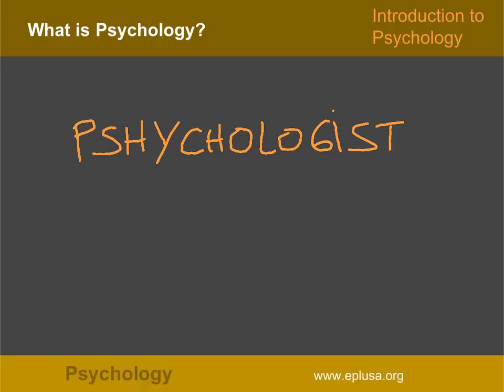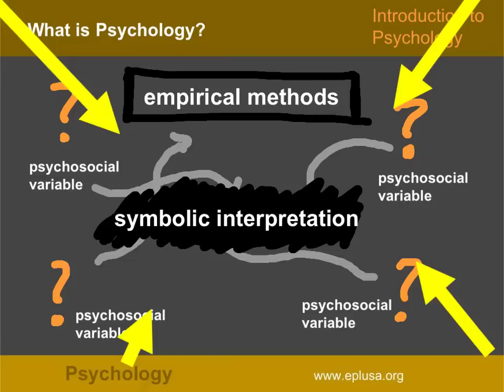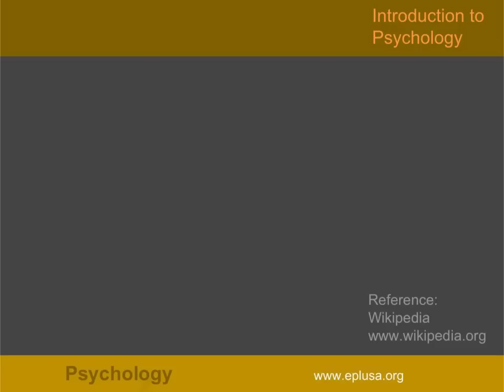MIND AND BRAIN 1 - What is Psychology?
Psychology is the study of the mind, occurring partly via the study of behavior.
Grounded in scientific method, psychology has the immediate goal of understanding individuals and groups by both establishing general principles and researching specific cases, and for many it ultimately aims to benefit society.
In this field, a professional practitioner or researcher is called a psychologist, and can be classified as a social scientist, behavioral scientist, or cognitive scientist. Psychologists attempt to understand the role of mental functions in individual and social behavior, while also exploring the physiological and neurobiological processes that underlie certain cognitive functions and behaviors.

Reference: Wikipedia

Legendas em português - english subtitles - subtítulos en español
AVENIDACULT The CULT channel